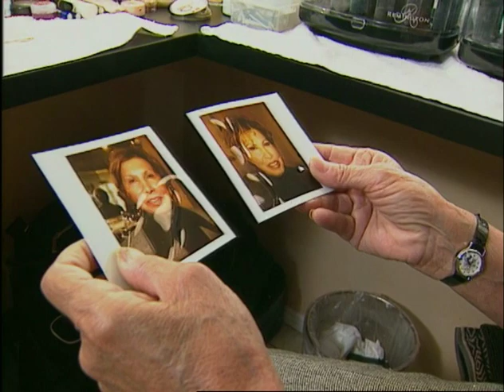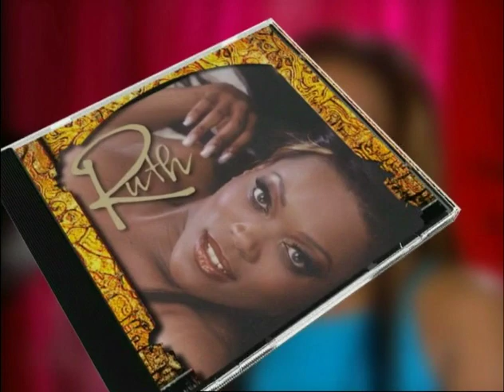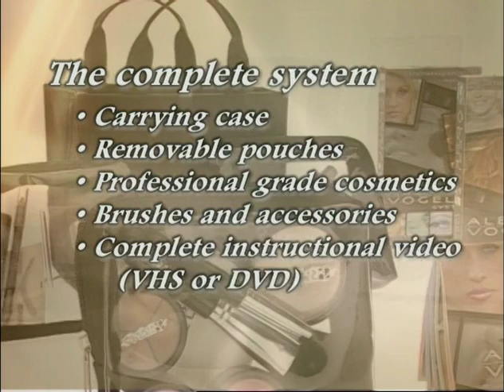Alexis Vogel Infomercial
Long form informercial with original 4 x $49.95 pay plan